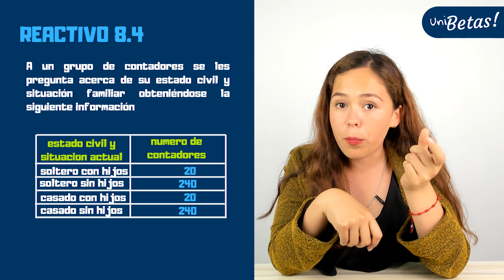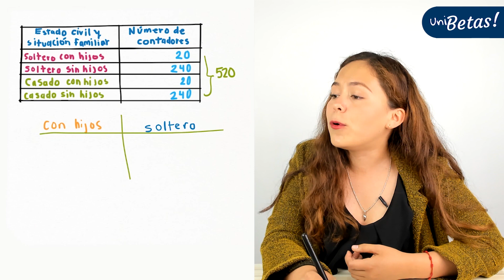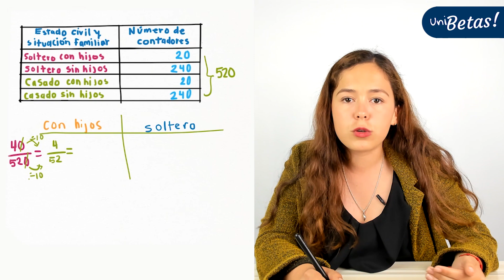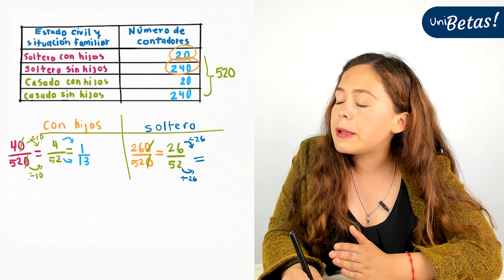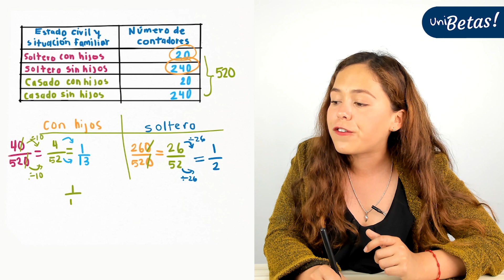Guía UABC: Reactivo 8.4 📝✅ Curso examen UABC - Parte de Matemáticas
Guía UABC: Reactivo 8.3  📝✅ Curso examen UABC - Parte de Matemáticas

¿No sabes qué hacer para entrar a la universidad?
¿No sabes qué carrera estudiar?